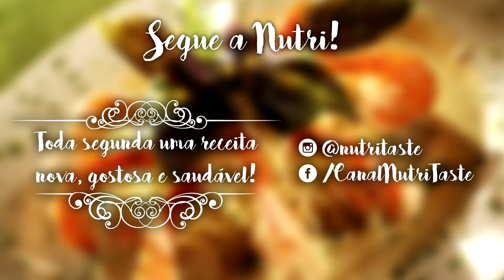Suco Detox Nutri Taste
Nós, da Equipe Nutri Taste, estamos aproveitando a "folga" das eleições e decidimos, pra desintoxicar de vez, tomar um Suco Detox Nutri Taste! É claro que o suco estava maravilhoso! Afinal de contas, a Nutri sempre manda bem! Aproveitem!
Beijos da Nutri e um grande abraço da Equipe Nutri Taste!